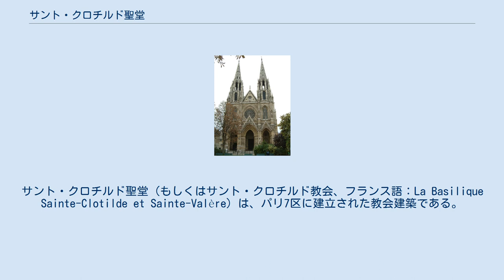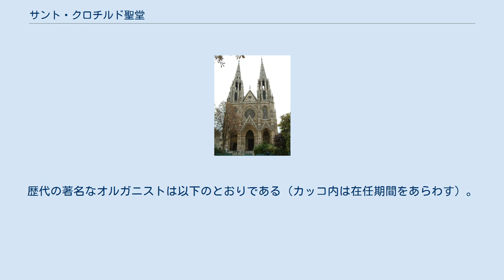サント・クロチルド聖堂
サント・クロチルド聖堂（もしくはサント・クロチルド教会、フランス語：La Basilique Sainte-Clotilde et Sainte-Valère）は、パリ7区に建立された教会建築である。
 1827年にパリ市議会によって建造が議決され、1846年にフランツ・クリスティアン・ガウによって設計・着工されたが、ガウの死後はテオドール・バリューに事業が引き継がれた。
1857年竣工。
モルロ枢機卿によって同年11月30日に開かれた。
教会堂は聖女クロチルドと、リモージュの処女こと殉教者ヴァレリーに奉献されている。
 1897年にクローヴィス（后妃がクロチルド）の受洗1400年を記念して、レオ13世によってバシリカ小聖堂に昇格された。
 サント・クロチルド聖堂 この美しい、やや冷厳としたネオゴチック様式のバシリカは、高さ69メートルの2つの尖塔が聳え立っている。
 内装は晴れやかで荘厳である。
とはいえ、美しいステンドグラス（19世紀の名工ティボーの薔薇窓）やルヌヴーの絵画「聖処女の礼拝」、プラディエやデュレの彫刻「十字架の道」に加えて、聖女ヴァレリー（の回心、死刑宣告と斬首、聖マルシアルへの顕現）を描いたウジェーヌ・ギヨームの彫刻が見える。
 2007年にグルジア人彫刻家・金銀細工師のグジによって、新たに大祭壇が制作され、設置された。
 この建築物はサミュエル・ルソー庭園を高く見下ろしており、マロニエやエンジュ、セイヨウハナズオウを眺めることができる。
 カヴァイエ＝コルにより設計・建造された有名なパイプオルガンが聖堂内に設置されており、名だたる作曲家が教会オルガニストを務めてきた。
歴代の著名なオルガニストは以下のとおりである（カッコ内は在任期間をあらわす）。